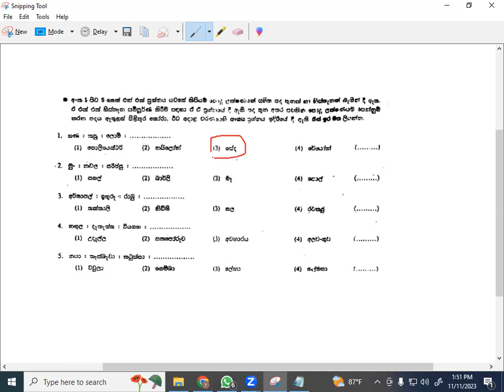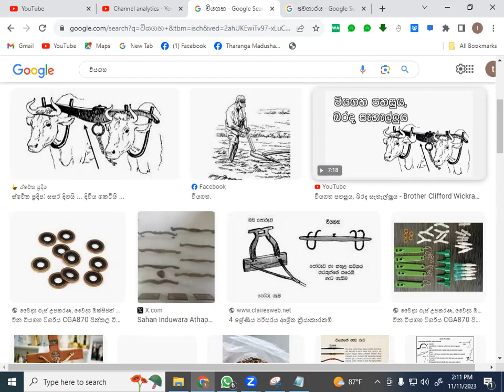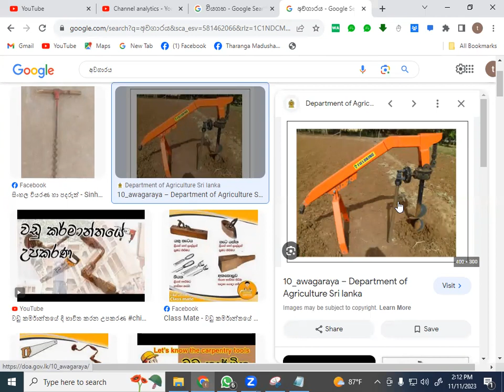IQ | Past Paper Question | Wachya Tharkanaya | 070 550 5 387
මේ වගේ ⭕ පසුගිය  ප්‍රශ්ණ පත්‍ර ගැටළු 350ක ⭕  විවරණ (සෑම ගානකටම වෙන වෙනම පිළිතුරු video මගින් )අවශ්‍ය කට්ටිය මට message එකක් දෙන්න.